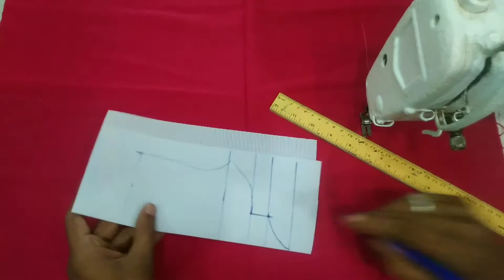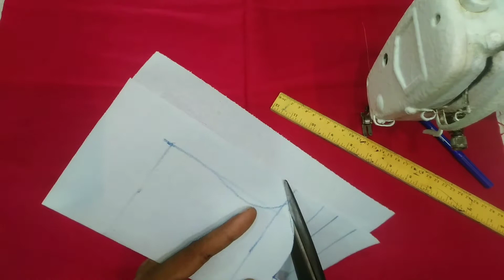নতুন ধরনের সুন্দর গলা কাটিং সহ সেলাই শিখুনLearn to sew with new types of beautiful neck cutting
নতুন ধরনের সুন্দর গলা কাটিং সহ সেলাই শিখুন Learn to sew with new types of beautiful neck cutting

বিসমিল্লাহির রাহমানির রাহিম আসসালামু আলাইকুম আশা করি আপনারা সকলে ভালো আছেন আমিও আল্লাহর রহমতে অনেক ভাল আছি আমি আপনাদের মাঝে আরেক টা নতুন ভিডিও নিয়ে আসলাম আপনারা ভালোভাবে দেখবেন এবং শিখবেন যখন একটু সময় আপনার অবসর থাকে তখন একটু নিরবে ভাববেন কিভাবে কাপড় টা কেটেছি ও সেলাই করেছি আমার সব ভিডিও গুলো  দেখে আপনারা শিখবেন

আপনার যদি মন খারাপ থাকে তাহলে সপ্তাহে একদিন হলেও মাছ দরুন যদি না ধরতে পারেন তাহলে আমার ইউটিউব চ্যানেলে সার্চ দিয়ে
    Julhas fishing মাছ ধরা এবং নানান প্রযুক্তিতে মাছ ধরা দেখুন এতে আপনার মন ভালো হয়ে যাবে এবং আপনার হার্ট কে অনেক শক্তিশালী করবে সৌজন্যে  Julhas fishing  ইউটিউব চ্যানেল সাবস্ক্রাইব করুন আপনার বন্ধুদের মাঝে সোশ্যাল মিডিয়ায় শেয়ার করুন like দিন কমেন্ট করুন
          পরিচালনায় মোহাম্মদ জুলহাস মিয়া